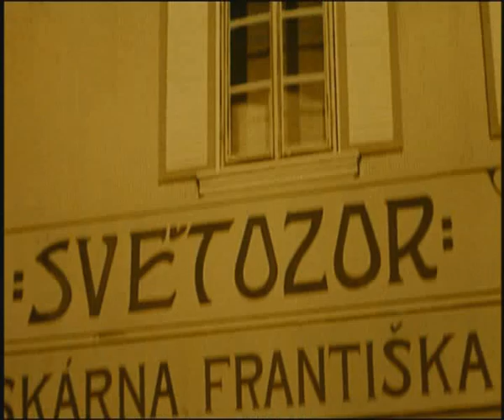Ukradená vzducholoď - flight for adventure - music by Jan Novák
Ukradená vzducholoď - 1966 - music by Jan Novák